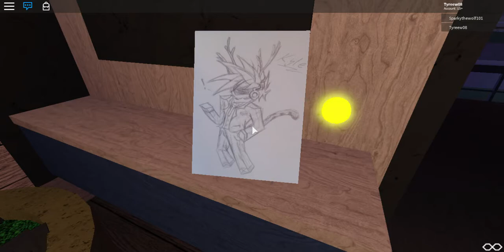Just talking WinterDAWolfie, & see his office.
Winter is my friend lol.